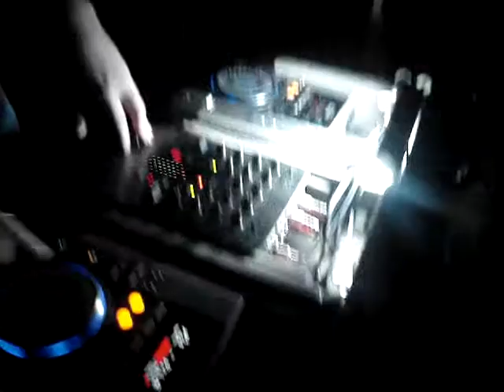Show Guilherme e Santiago .